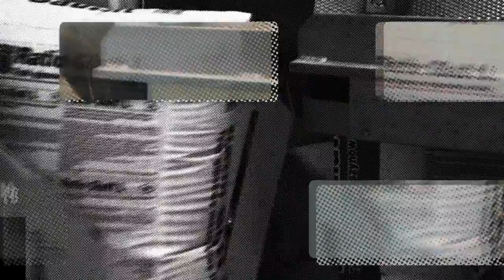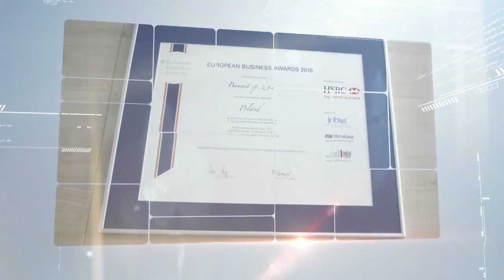Baumit historia firmy, Gala 20 lecie 6 06 2014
Szczegółowe informacje o produktach Baumit oraz innych materiałach budowlanych znajdą Państwo na stronie hurtowni dachowej Budinpol Zapraszamy do kontaktu z naszymi handlowcami. Zapraszamy do zapoznania się z naszymi Playlistami